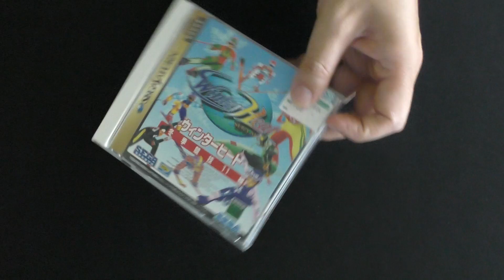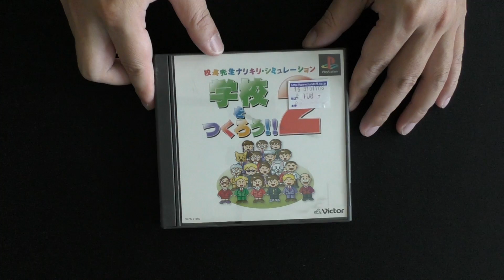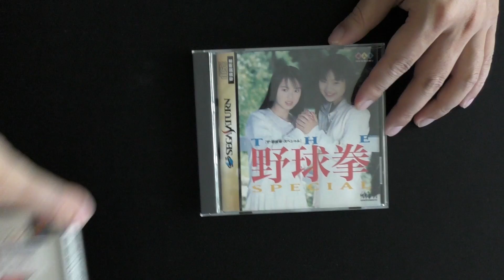【ハードオフ】中身見えないの良いことにこれはないぜ(´;ω;｀)